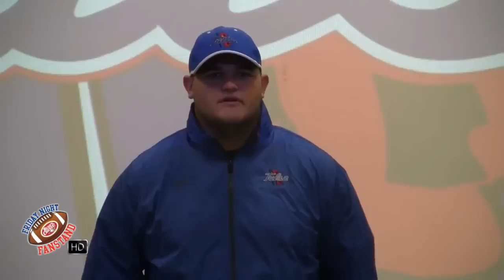Hendrickson Hawks | Signing Day | 2015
HENDRICKSON HIGH SCHOOL | TEXAS HIGH SCHOOL FOOTBALL | SIGNING DAY 2015 | highschoolsports txhsfb 🏈